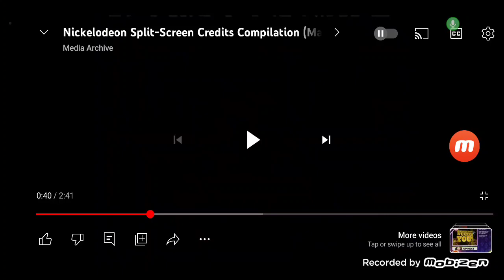The Fairly OddParents Split Screen Credits Part 12